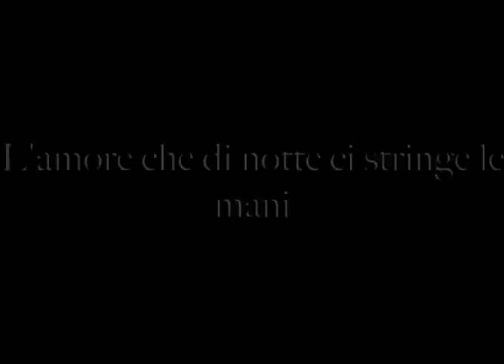L'amore che di notte ci stringe le mani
Testo: Franco Arminio